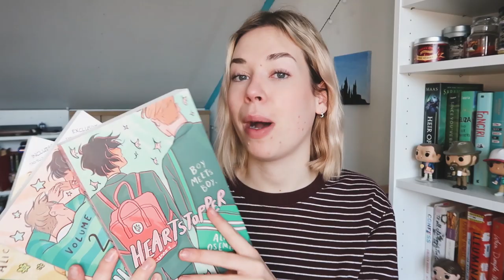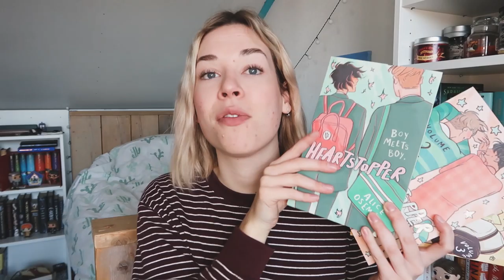MARCH WRAP UP 📚 wanted to love them more than i did...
Today I'll be sharing the 6 BOOKS that I read during the month of March and I gotta say... wish I thought I'd love some of these books more than I actually did 😕